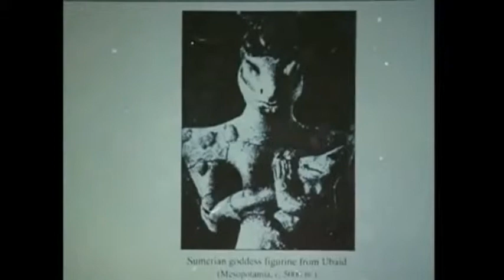PINEAL inmunidad y CORAZON Dan Winter 5de5 480p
El TIMO es un receptor de las VIBRACIONES del corazon .Tecnos v/s logos La perdida del GOZO induce la atrofia de la PINEAL